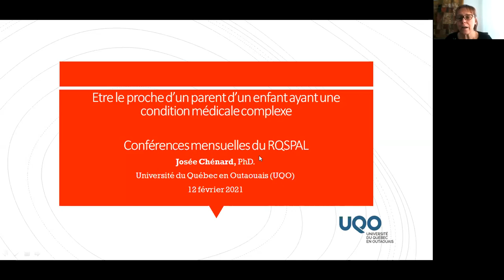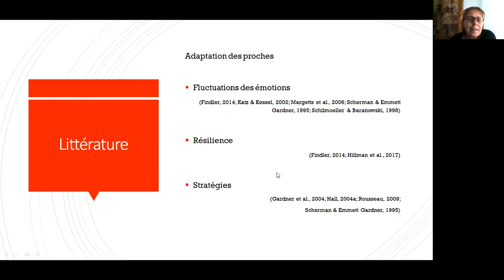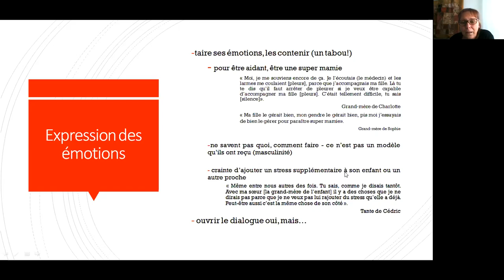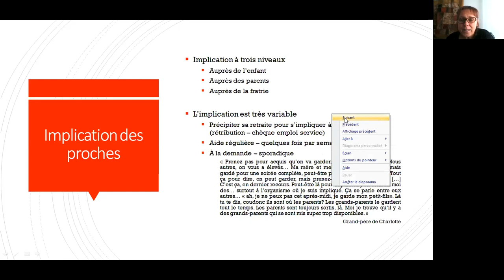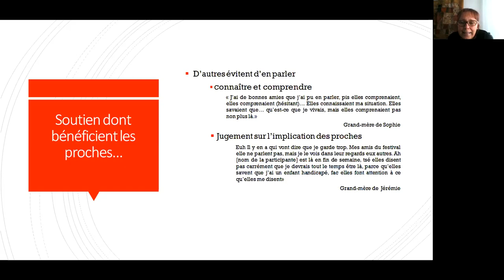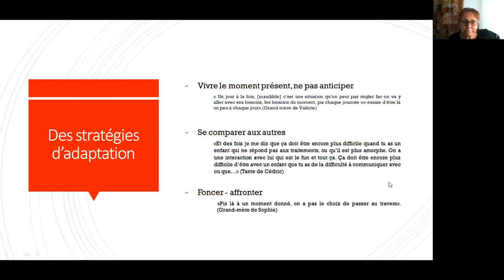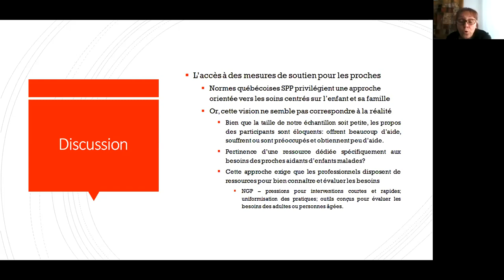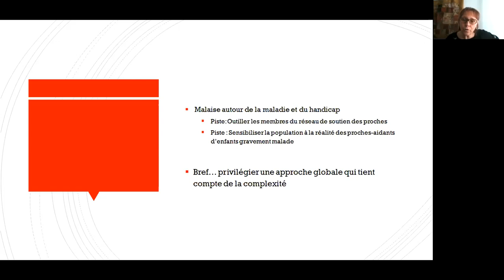L’expérience de proches impliqués auprès d’un enfant gravement malade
DATE : Vendredi le 12 février 2021
HEURE : 12h15-13h15
TITRE DE LA CONFÉRENCE : L’expérience de proches impliqués auprès d’un enfant gravement malade
CONFÉRENCIÈRE : Josée Chénard, PhD., t.s.

DESCRIPTION : Au Québec, on divise la population visée par les soins palliatifs pédiatriques en six groupes. Les enfants du quatrième groupe présentent des problèmes neurologiques graves les rendant vulnérables et à risque d’une détérioration rapide et imprévisible de leur état de santé. Bien que les orientations ministérielles fassent valoir toute l’importance du soutien aux proches, peu de travaux se sont jusqu’ici intéressés au vécu des personnes impliquées auprès de la famille de ces enfants.

Quelques travaux montrent que les grands-parents sont ceux qui offrent le plus d’aide et de soutien, mais il semble que les professionnels soient peu attentifs à leur vécu et à leurs besoins. Mais qu’en est-il vraiment? Nous vous présentons ici les principaux résultats issus d’une recherche qualitative menée auprès de grands-parents, de tantes et d’amies impliqués auprès de ces familles.

Les propos rapportés lors de la conférence reflètent l’opinion des auteur(e)s et sont la propriété de ces derniers(ères). Le RQSPAL ne s’engage pas à adhérer au discours des conférenciers(ères).